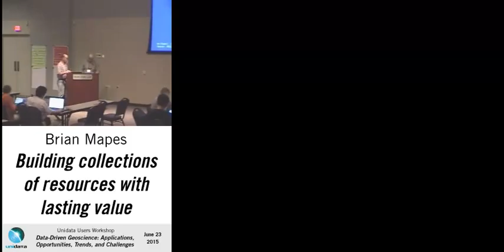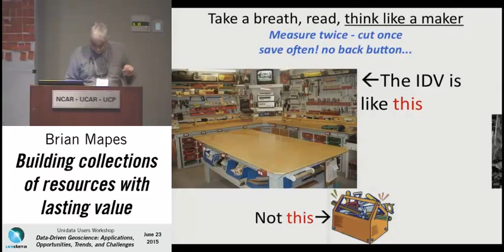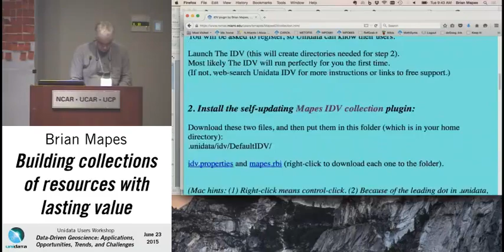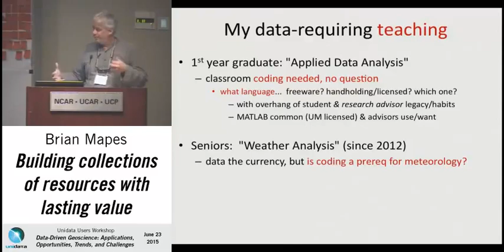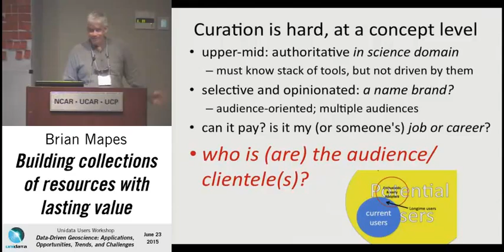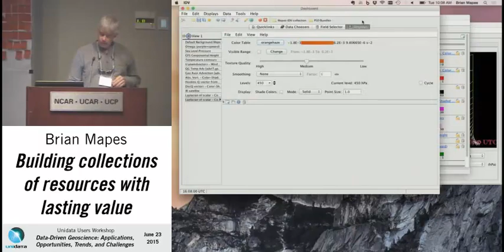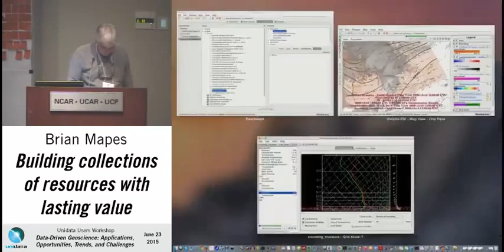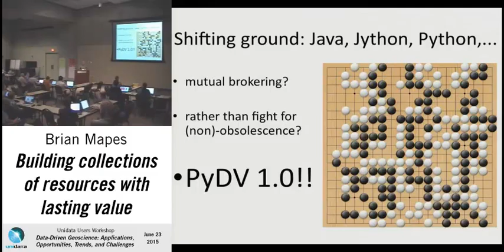2015 Unidata Users Workshop: Building collections of resources with lasting value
2015 Unidata Users Workshop. Building collections of resources with lasting value, by Brian Mapes
23 June 2015, 09:30